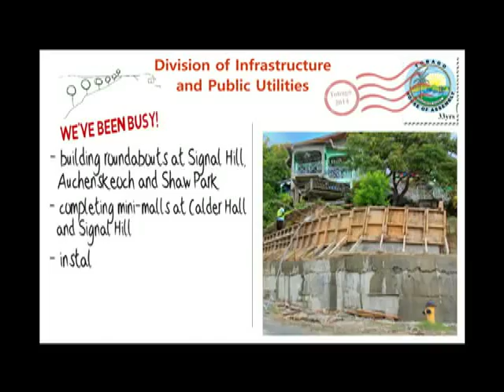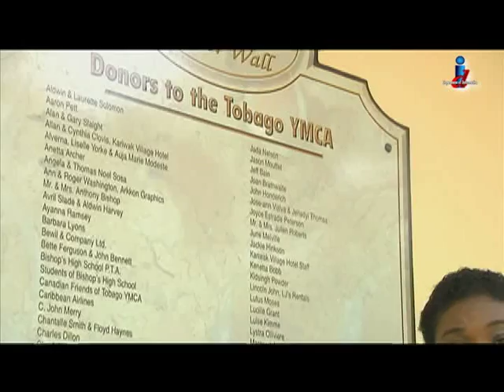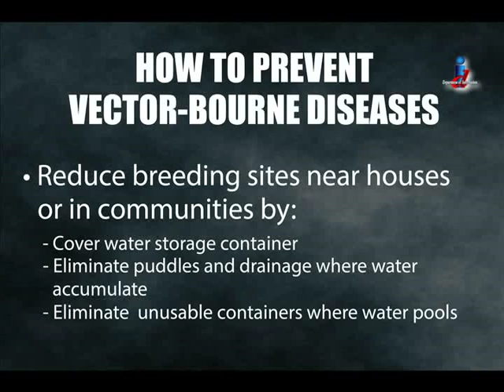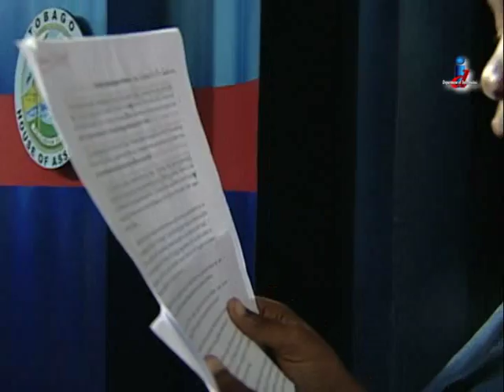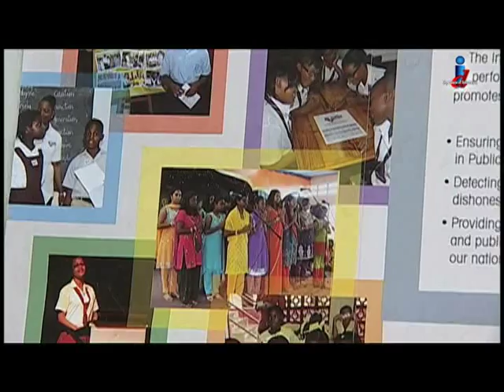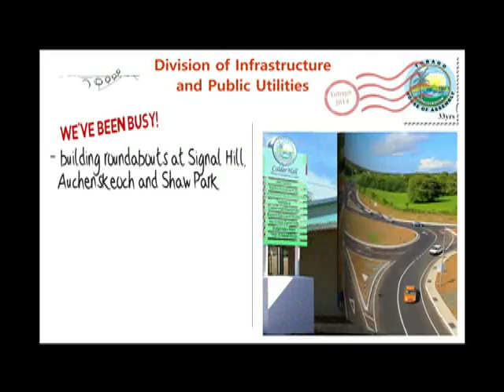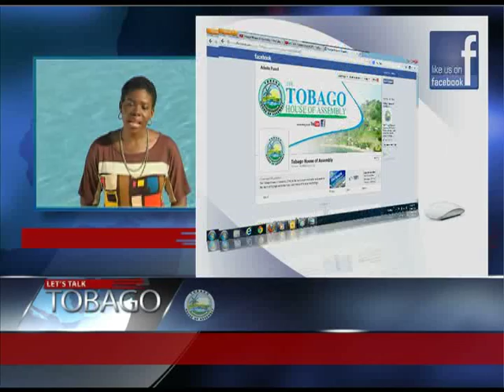Let's Talk Tobago Episode 326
Let's Talk Tobago with Colleen Holder coming from the Courland YMCA Facility in Courland, Black Rock:
- Water for all

- Big win for Tobago schools

- Tobago Jazz Experience 2014